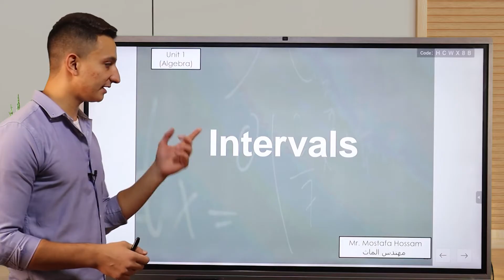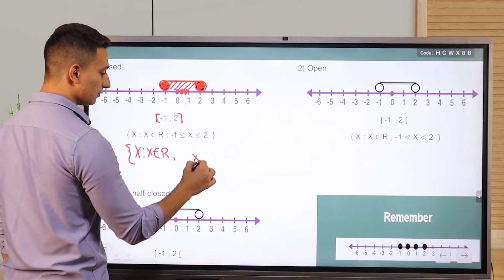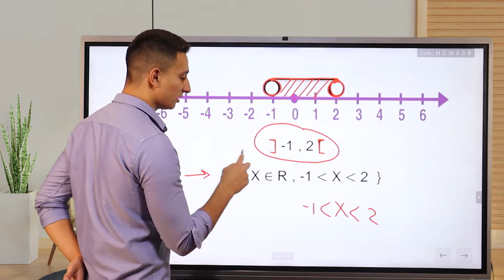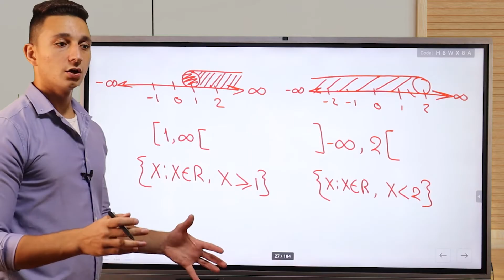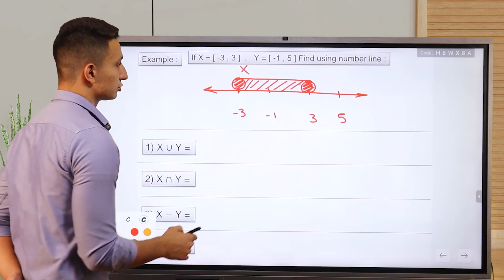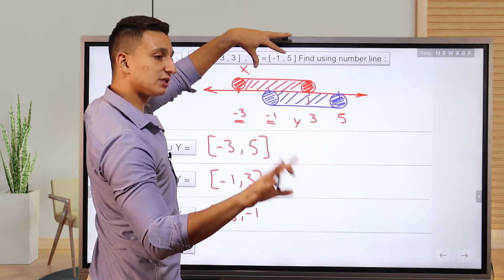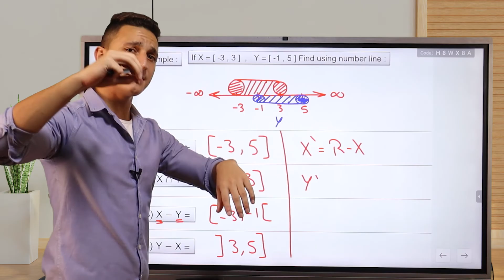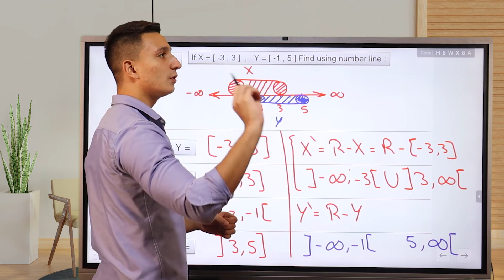Intervals (part 1) | Algebra prep 2 | Mr. Mostafa Hossam | مهندس الماث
انستجرام : mostafahossam108